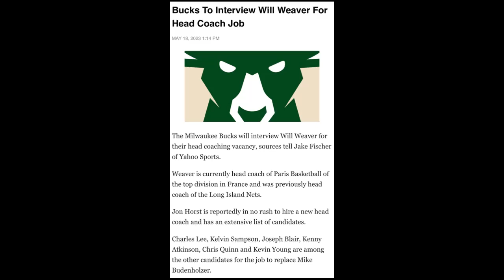Bucks Interview Will Weaver, Kelvin Sampson, Joseph Blair, Kevin Young & More For Head Coach Job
The Milwaukee Bucks will interview Will Weaver for their head coaching vacancy, sources tell Jake Fischer of Yahoo Sports.  Weaver is currently head coach of Paris Basketball of the top division in France and was previously head coach of the Long Island Nets.  Jon Horst is reportedly in no rush to hire a new head coach and has an extensive list of candidates.   Charles Lee, Kelvin Sampson, Joseph Blair, Kenny Atkinson, Chris Quinn and Kevin Young are among the other candidates for the job to replace Mike Budenholzer.